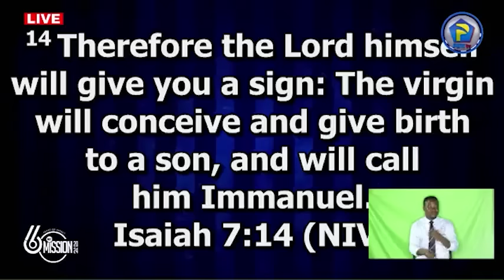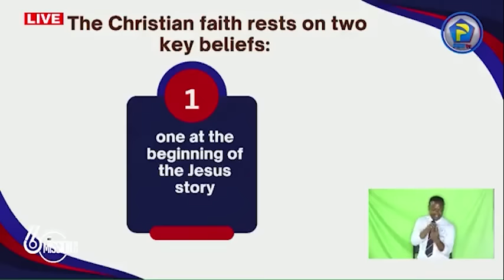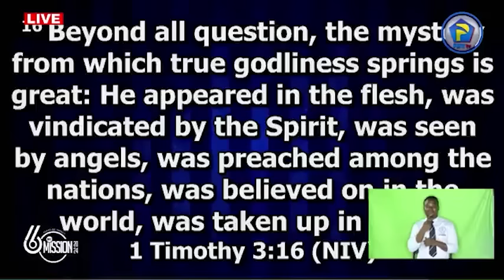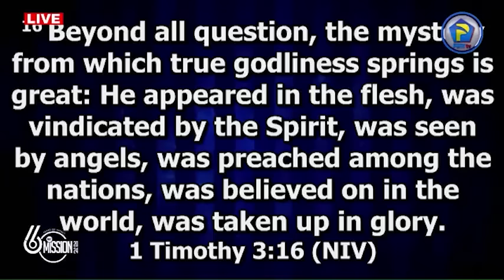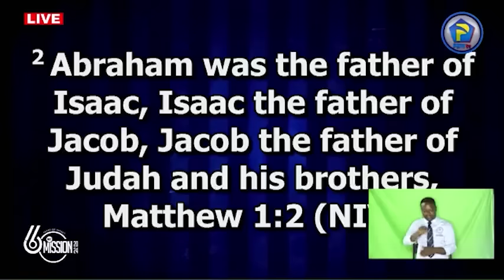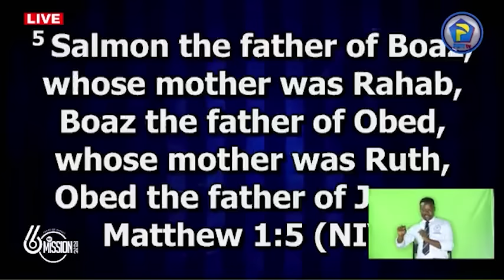THE MAN JESUS (The Virgin Birth) - Apostle Eric Nyamekye || KNUST Mission 2024 [Day 3]